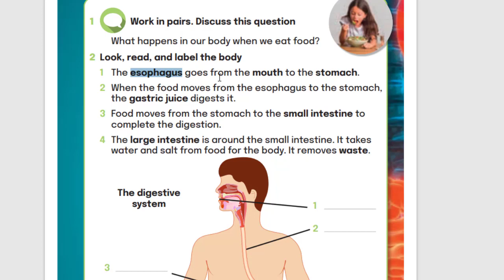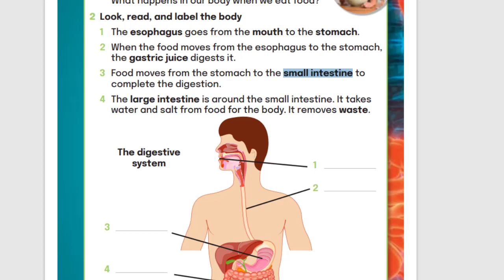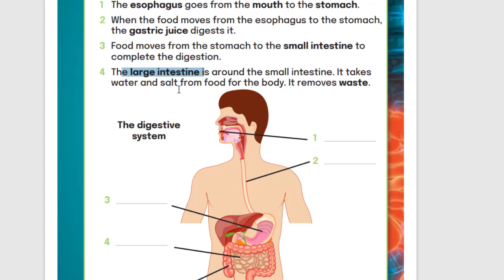what happen when we eat food? primary4 term1 connect